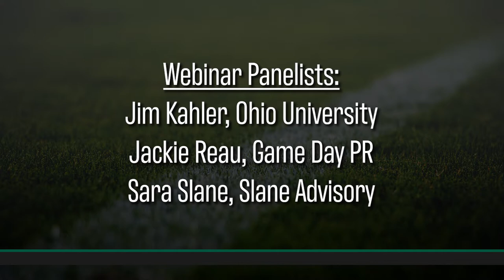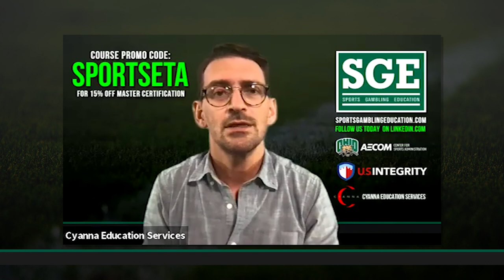SGE Webinar: Sports Events & Tourism Association (recorded 6/10/2021)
In partnership with Ohio University’s Sports Gambling Education program, The Sports Events & Tourism Association (Sports ETA at sportseta.org) is offering its members a new education offering in the fast-moving legalized sports betting industry. The Masters Certificate in Sports Gambling Education, comprising three on-line courses, will help sports events tourism leaders understand the landscape of legalized sports gambling and how to best leverage it.

Panelists:
Jim Kahler - Ohio University
Jackie Reau - Game Day PR
Sara Slane - Slane Advisory